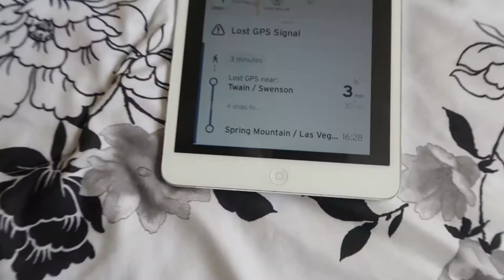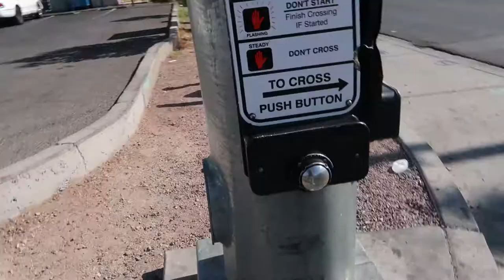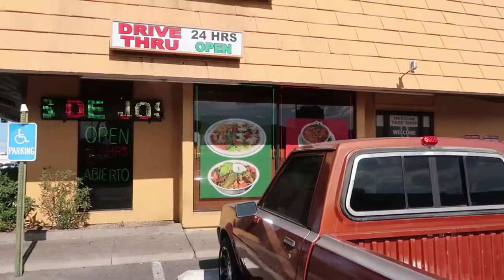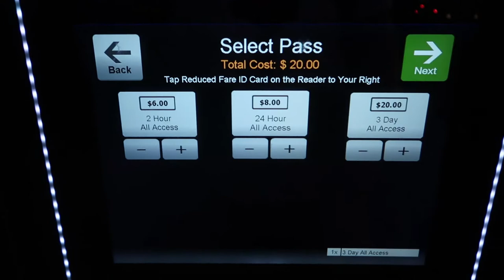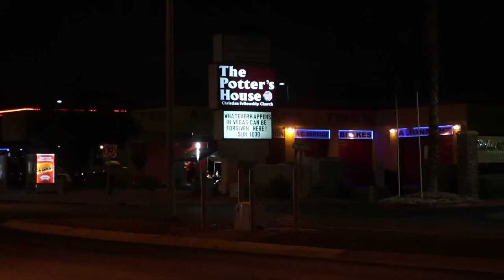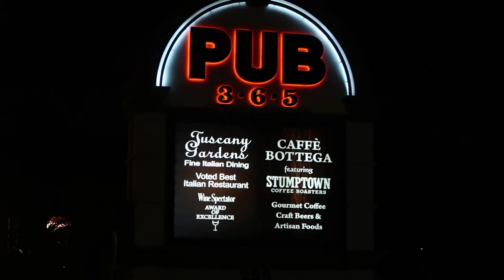Opustený mrakodrap - skrachovaný projekt za miliardy eur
Sťahovačky, nákupy, húkačky, skrachovaný hotel..